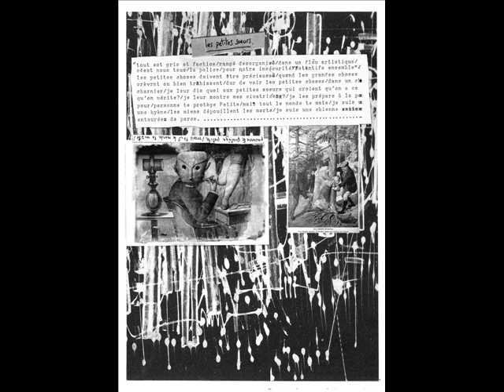Blanche Neige - Les petites soeurs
Blanche Neige, groupe de crust punk (si on peux le qualifier comme sa) maintenant dissous, ils ont sorti une démo. C'est du très bon!